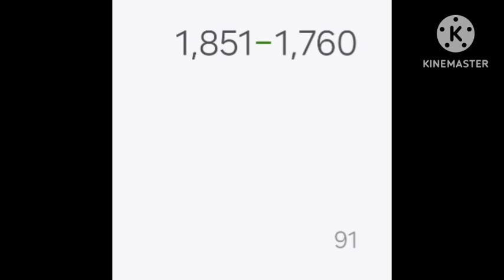15 July 2024